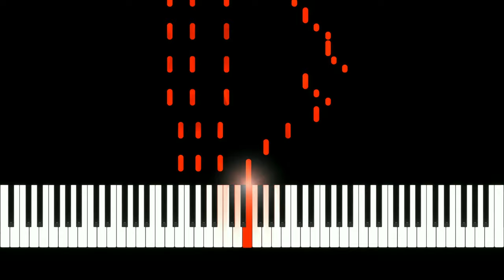Theme from The Barber of Seville — Gioacchino Rossini